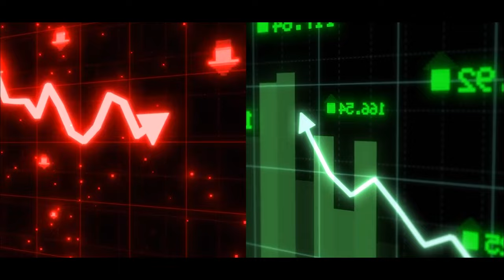बिजनेस को आगे बढ़ाना है ? ये कलेक्शन रखना ना भूले